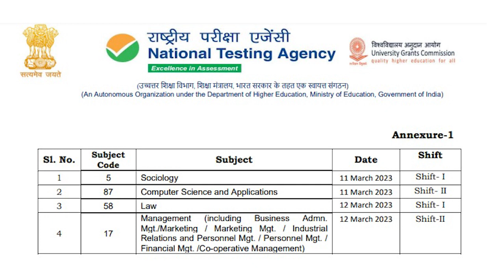UGC NET New Update - 06.03.2023